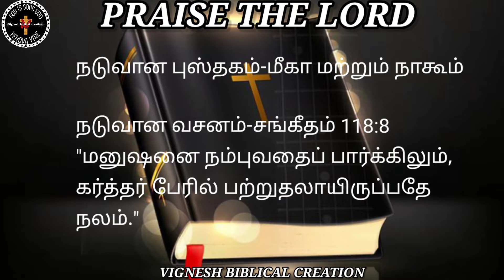Tamil பரிசுத்த வேதாகமம் அறிந்துகொள்ளுங்கள் Bible Important MSG